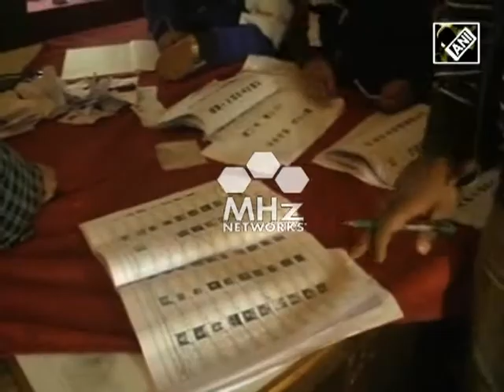Series of terrorist attacks in Jammu and Kashmir kill over dozen (SAN - 05 Dec, 2014)